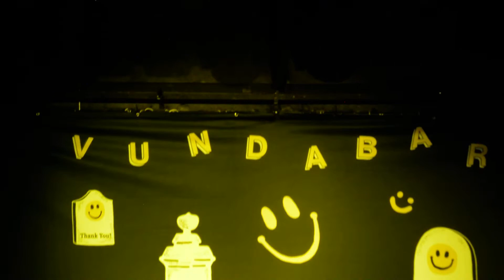ALIEN BLUES - VUNDABAR (LIVE @ REGENT THEATER, LOS ANGELES, CA 6/1/2022)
A classic. Thank you @vundabores for putting on a show!